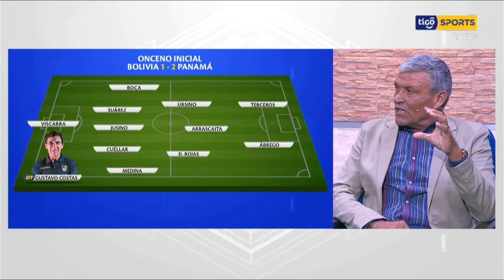🔬 Te mostramos el onceno de Bolivia, con el que inicio el encuentro ante Panamá.👀